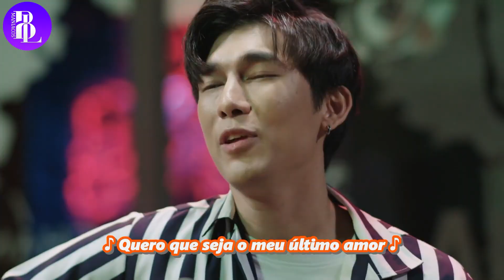🔞THARNTYPE THE SERIES I AMOR (Ep12) - Análise DETALHADA com Spoilers [VERSÃO UNCUT]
No vídeo de hoje, vamos continuar o especial de TharnTypeTheSeries onde eu irei reassistir toda a primeira temporada com vocês! Bora discutir tudo sobre o último episódio! Espero que vocês gostem

Bom, meus amores, visando melhorar ainda mais a qualidade dos vídeos do canal, chegou a hora de eu trocar o meu celular. Como não tenho condições e o BLManíacos não gera o suficiente, novamente decidir pedir ajuda a vocês para melhorarmos ainda mais a qualidade dos vídeos do BLManíacos ;)

Como Faço para doar (Texto):
1) Após clicar no link da Vakinha, clique no botão "Contribuir"
2) Preencha todos os Campos que o Site pede. Tenha uma atenção redobrada ao preencher o campo do valor que você vai doar.
3) Selecione a forma de pagamento (eles aceitam doação via PIX) e depois clique em "Contribuir" mais uma vez ;)

The Untamed (O Indomável/Mo Dao Zu Shi) Vol 3
1000Stars - Um Conto de 1000 Estrelas (EarthMix)
E-book Manner of Death/Maneiras de Morrer
E-Book de My Ride: Te Amo, motorista
Mangás GIVEN (Vol1-7)
Mangás HeartStopper

As Crônicas de Gelo e Fogo (Game of Thrones):
O Sol Da Meia Noite